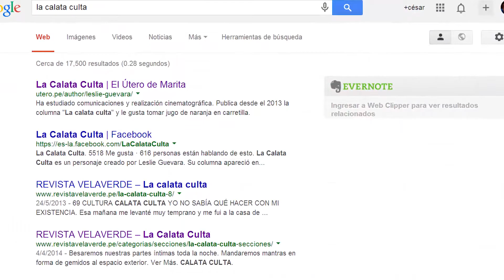DJ BARRUNTO EN RADIO SARGENTO PIMIENTA - LESLIE GUEVARA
Entrevista a la escritora Leslie Guevara, autora de "La calata culta".